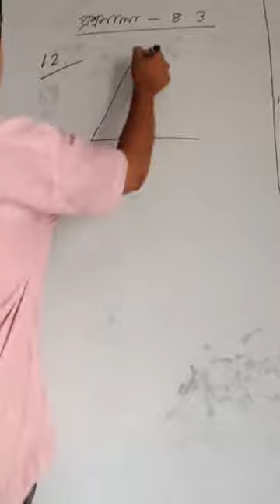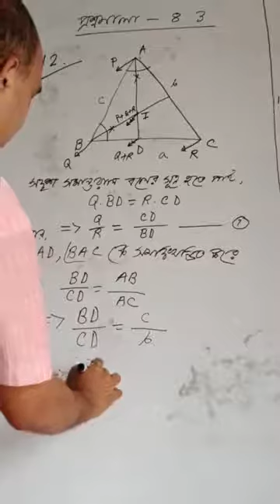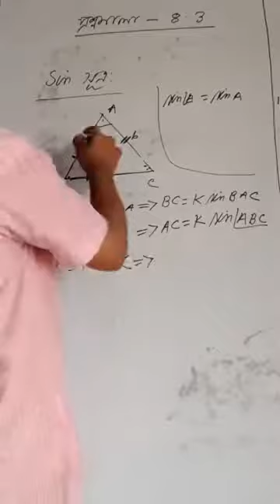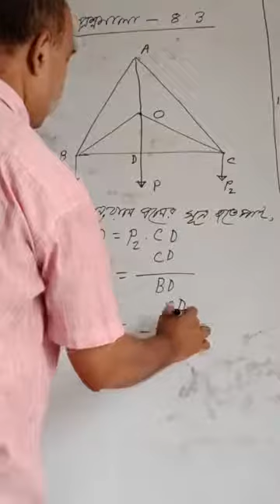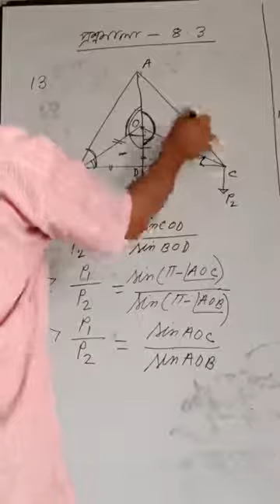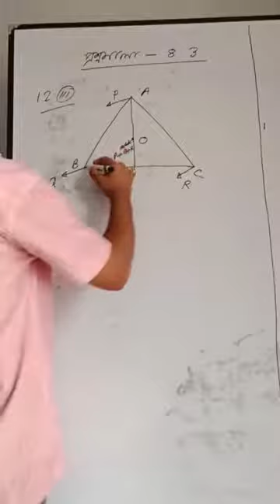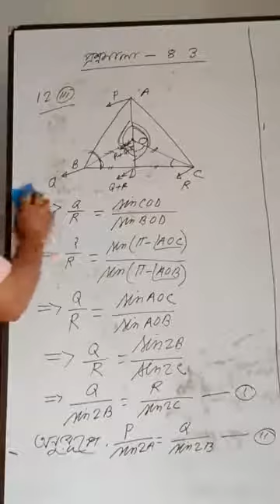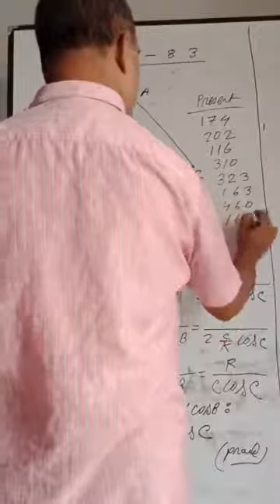Math 2nd paper 8.3